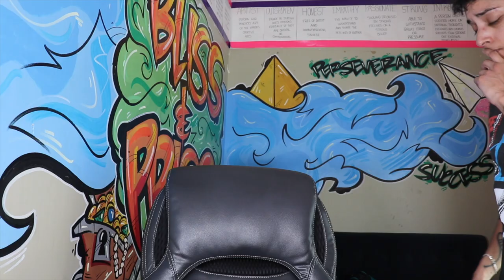PRINCE takes off her wedding ring to meet with her ex! What TATI does next though!